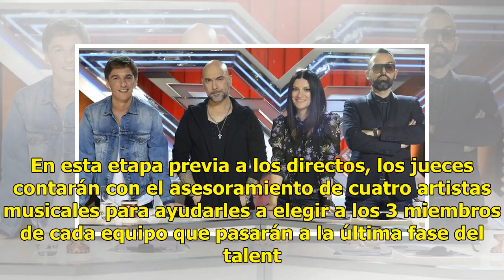'Factor X': Una casa en la que convivirán los concursantes y un app, novedades de la recta final